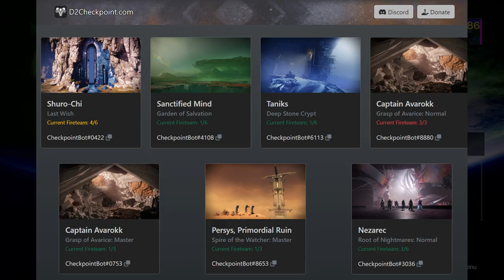SOLO Raid Chest RoN - Root of Nightmare Free Spoils Farm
How to get the raid chest solo in root of nightmares

Spanish:
 Hola chicos, estáis aquí por el segundo bono de ron en solitario. El primer paso es que quieres tener un jefe cp. Puede obtener uno de bots como d2checkpoint.com. Abre el chat y escribe /join y el nombre del bot. Luego limpie para mantener el punto de control. Lo siguiente es retroceder. Coge una espada. Camine hacia atrás siguiendo este camino.
Deberías poder manejar los 3 personajes con una espada. Recomiendo encarecidamente aumentos de calor, pisotones y leones rampantes para ayudar.
  Cuando llegue a esta puerta, querrá caminar hacia atrás y luego, después de llegar a la zona de carga, querrá avanzar inmediatamente. Si no lo hace, puede quedarse atrapado detrás de la puerta que carga. Y en ese punto, también podría comenzar de nuevo. Si mueres en la zona de carga, será un poco difícil porque los lanzadores no funcionan. Pero con algunas buenas habilidades para escalar, técnicamente puedes ir por el camino normal hacia el cofre. Si lo hiciste correctamente. Sigue siguiendo hasta la sala del cofre. Dispara al nodo sobre el borde para abrir la puerta. Luego agarra el cofre. Esto es 5 botín por personaje por semana. Un modo de incursión. Y un botín duplicado que obtuviste de un encuentro anterior que completaste. Un agradecimiento especial a Overlord_Draegos por esto. También incursiona en sherpas en el destino 2 lfg discord.